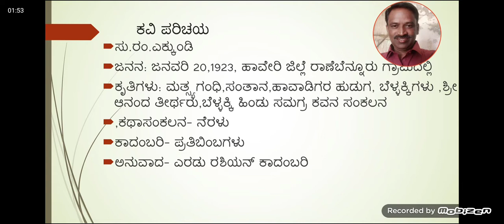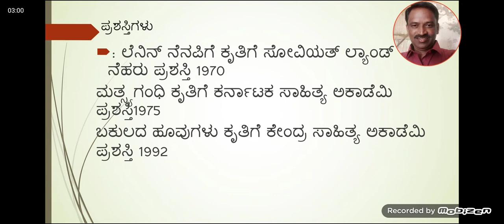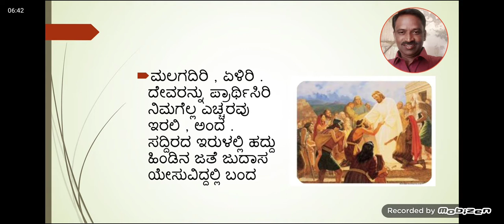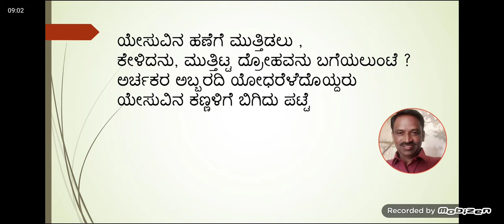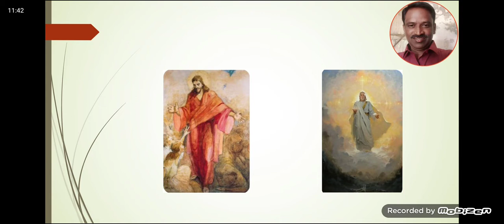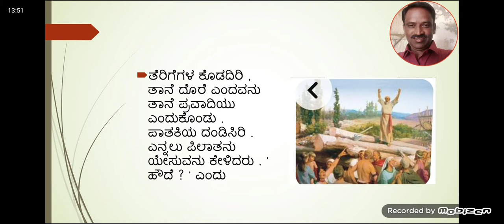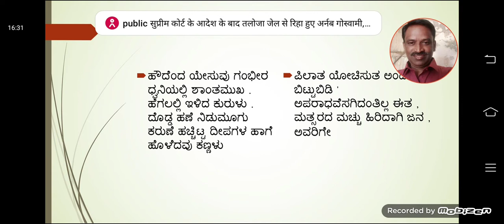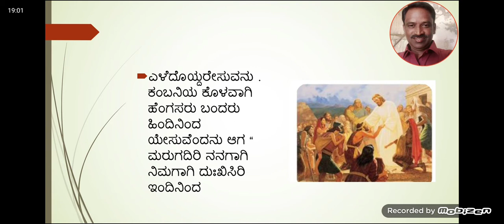ಭಾಗ-೧ ಕಳ್ಳರು ಮತ್ತು ಸಂತ- ಬಿ.ಎ೫ basic kan RCUB